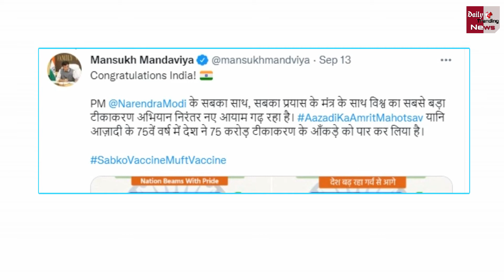Good News : अब घर घर जाकर लगाई जाएगी कोरोना की वैक्सीन, इस शहर से हुई शुरुआत !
Good News : Now The Corona Vaccine Will Be Applied From House To House, It Started From This City | Corona virus And Corona Virus Vaccine All Latest News And Updates

EDITOR ►Surender Kumar